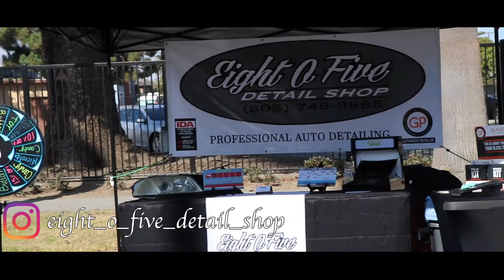3rd Annual Dragg/Oxnard Carshow 2019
Oxnard Police Department 3rd Annual Carshow
Carshow in Oxnard